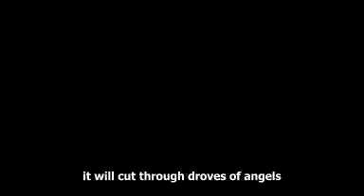Rammstein Mein Teil English Subs